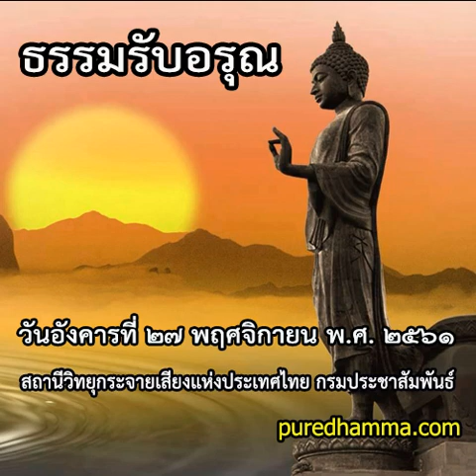ธรรมรับอรุณ ๒๗ พฤศจิกายน ๒๕๖๑